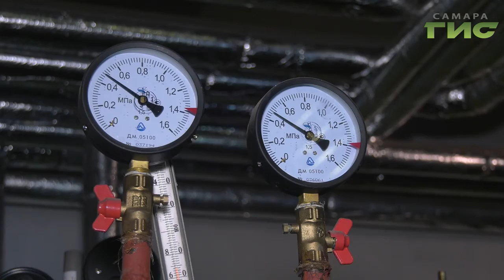Компенсация расходов за проведённый энергоэффективный капремонт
Четыре дома в Железнодорожном районе Самары стали первыми в регионе, которые получили компенсацию расходов за проведённый энергоэффективный капремонт. Новая госпрограмма предусматривает возмещение затрат на приведение в порядок систем отопления, водопровода и электричества - до 5 миллионов. Как жильцы могут стать участниками программы, и каким критериям должно соответствовать их жильё - узнавал Олег Зверев.